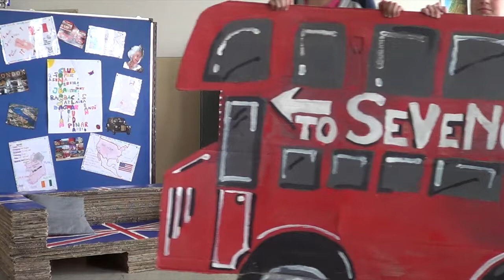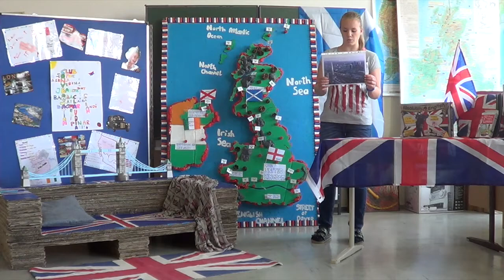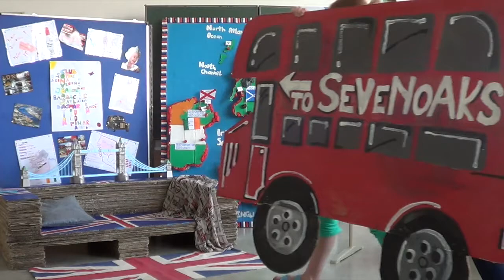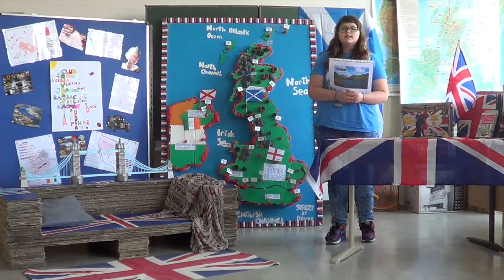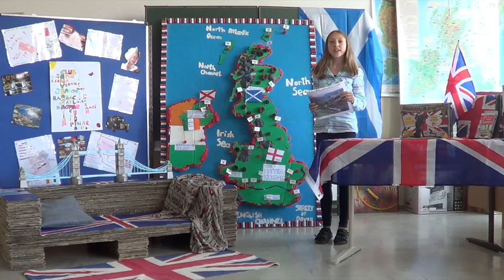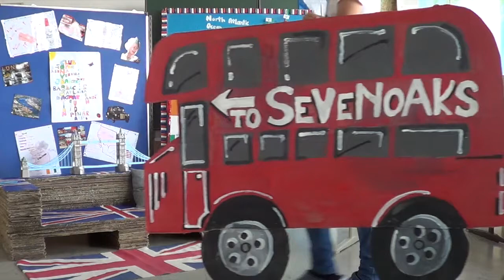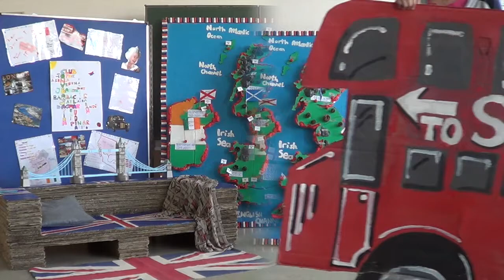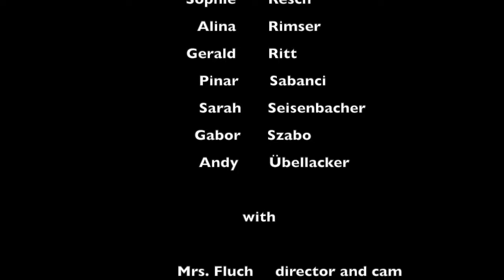Project Britain - Conversation Club 2014/15